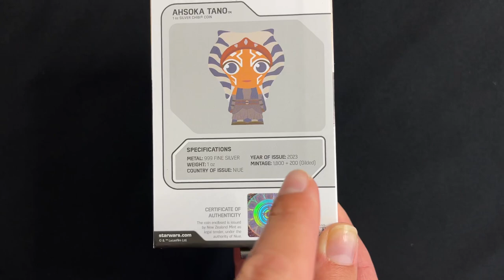The Mandalorian™ Ahsoka Tano™ 1oz Silver Chibi® Coin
Part of our Star Wars: The Mandalorian™ Chibi® Coin series, this piece is fully coloured and shaped to depict the courageous former Jedi padawan™, Ahsoka Tano™. She is seen with her distinctive facial markings, headdress, and sporting a blue combat outfit, making for a highly realistic and accurate portrayal of this iconic character. To give a cool 3D effect, some relief has been applied.  PLUS, there’s a 1 in 10 chance for an incredible bonus gilded version – just splendid!

The coin is minted in 1oz pure silver and is officially licensed by Lucasfilm. As legal tender, the Public Seal of Niue is engraved on the obverse. The worldwide release is limited to 2,000 coins – with just 200 being gilded!

It arrives in a Star Wars themed box that includes a large window for display. A Certificate of Authenticity is printed on the back, along with the coin’s unique number in the mintage.

Celebrate the courage and wisdom of Ahsoka Tano today!